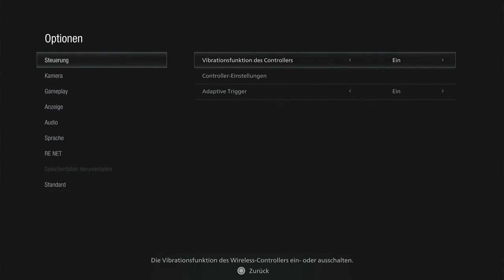Let's Play Resident Evil: Village (PS5) #7 - Der Drache am Turm